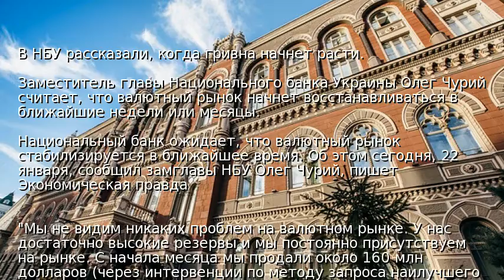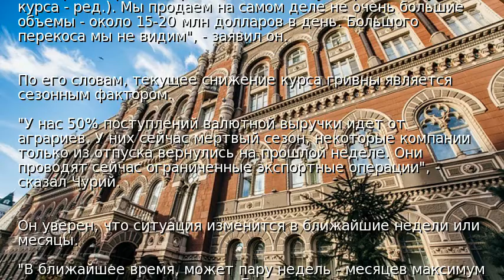В НБУ рассказали, когда гривна начнет расти